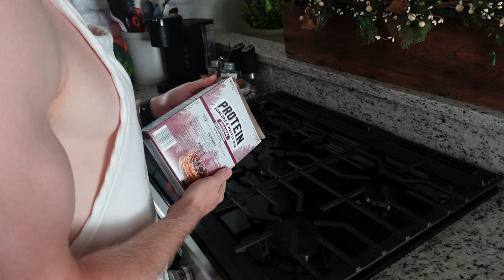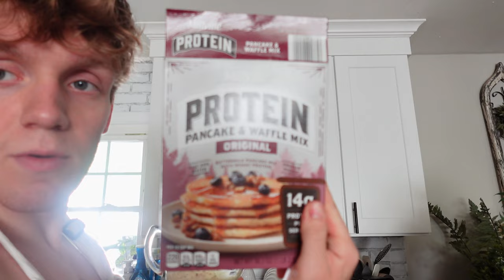Day in My Life | Fitness | Trying to get BIG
This is my fourth video so please let me know if you enjoy or not! I documented a gym day on my summer break from college. I am excited to start this adventure with you guys. Follow along my journey as we lift, swim, hike, and do many other adventures!
Love you!